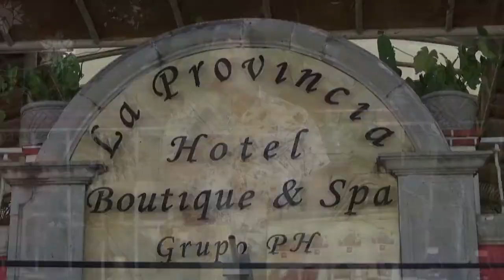TOUR LA PROVINCIA PROGRAMA 27 DE AGOSTO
CONOCE SAYULA